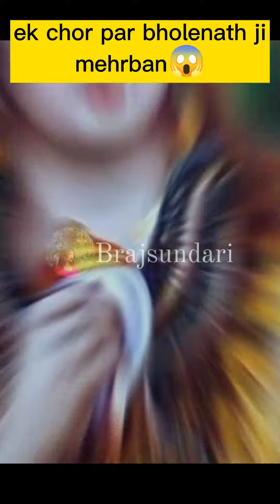भोलेनाथ जी ने की चोर पर कृपा 😱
😱bholenath ne ki chor par kirpa 😱